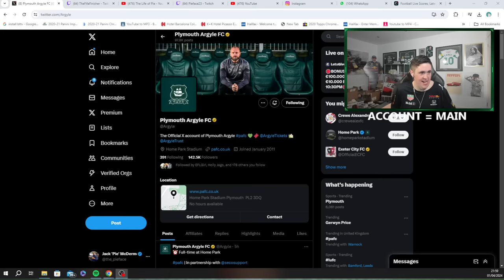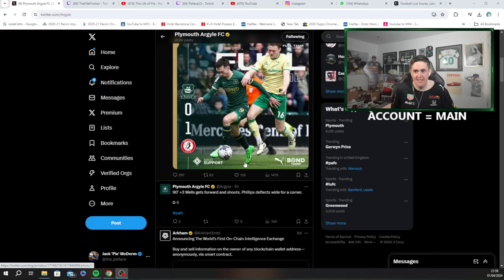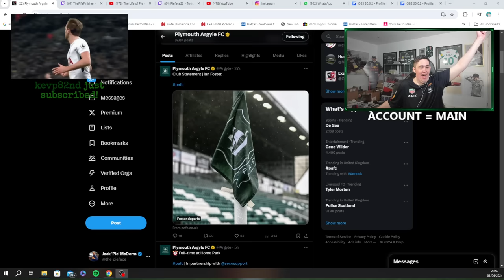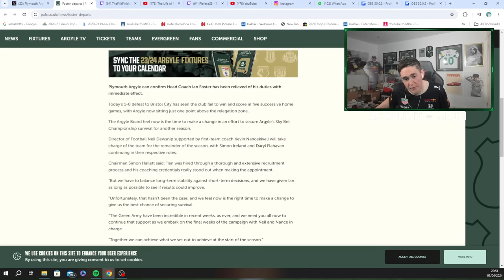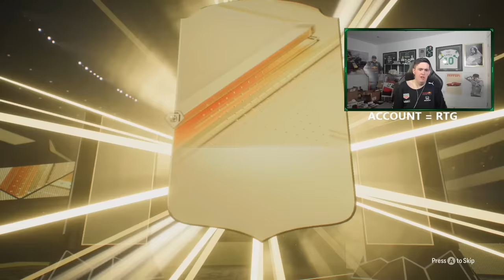Opening The INSANE ICON ENCORE PICK!!!